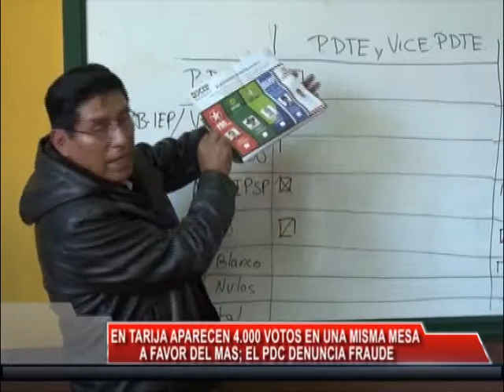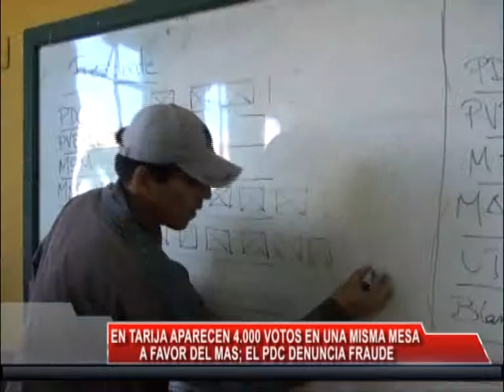Quiroga denuncia fraude del TDE de tarija y Chuquisaca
Jorge Quiroga, candidato del PDC aseguro que el tribunal departamental de tarija y Chuquisaca, constantemente ingresan en cuarto intermedio con el fin de cocinar los votos en favor del movimiento al socialismo, asi mismo aseguró que el computo debe ser corrido y es ilegal el decalaran constantemente cuarto intermedio.